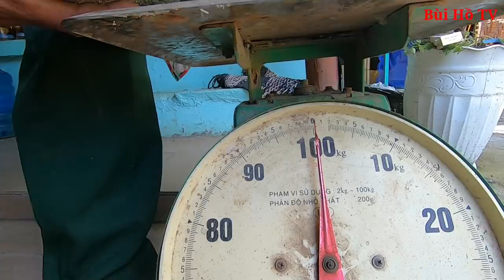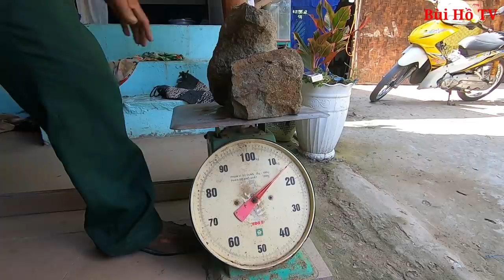Lão nông làm ăn phát tài nhờ nhặt được 2 viên đá lạ trên sông